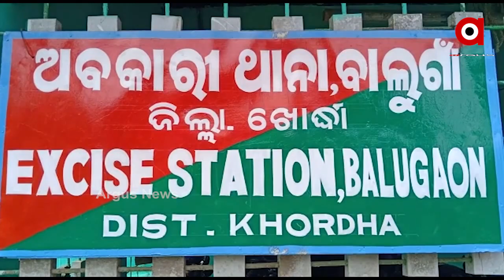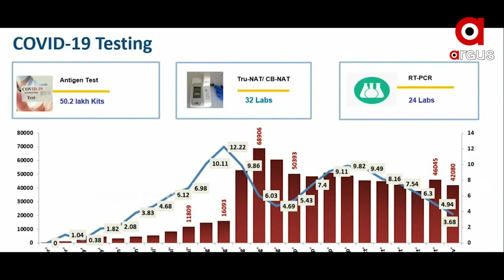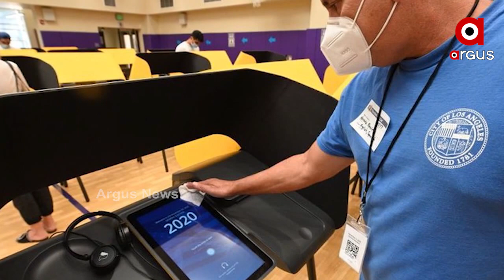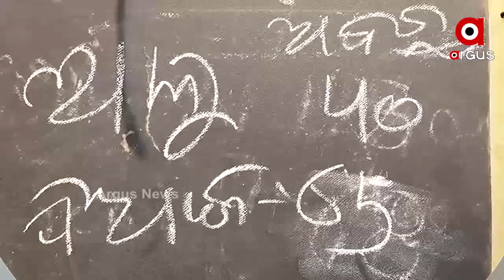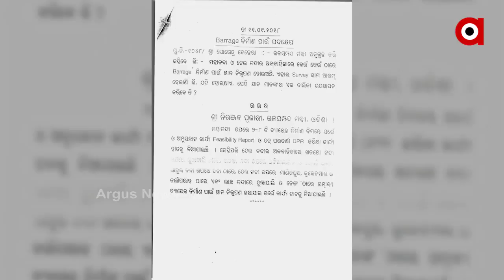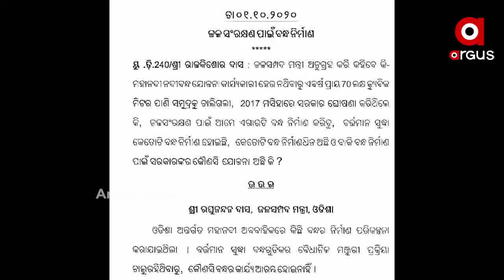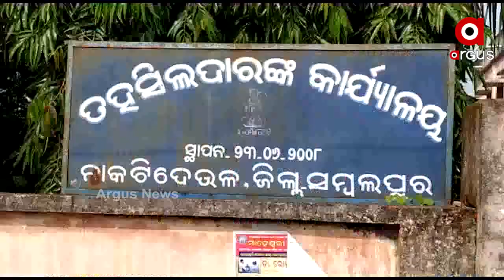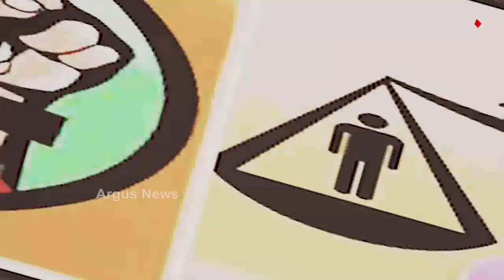Argus Update News 8Am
କଟକ ନିଆଳିରେ ବୋମାମାଡ଼... ରୋଚକ ହେଉଛି ଆମେରିକା ରାଷ୍ଟ୍ରପତି ନିର୍ବାଚନ... ଭୟ ବଢାଇଲାଣି ଡିସେମ୍ୱର... ମହାନଦୀରେ ବ୍ୟାରେଜ ନିର୍ମାଣର ମହାମିଛକୁ ମାନିଲେ ଜଳସଂପଦ ମନ୍ତ୍ରୀ...